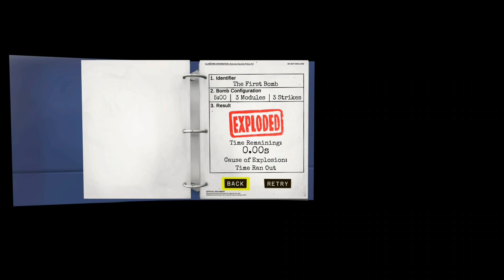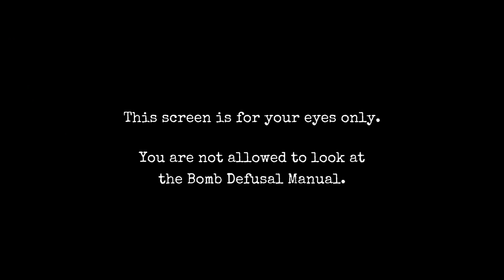My Poor Wife | Keep Talking & Nobody Explodes | BROVENTURE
Bomb Inc. Thanks You!